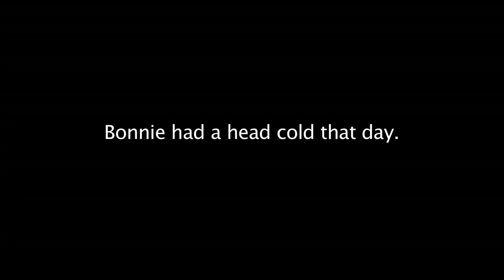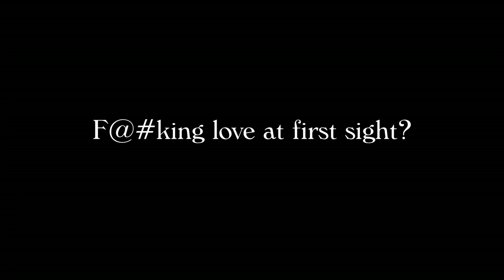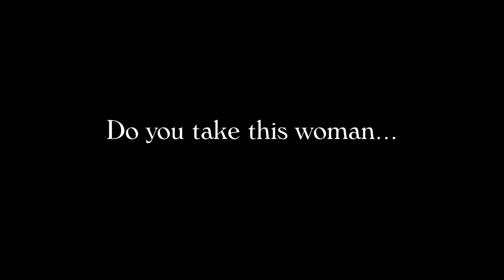Bonnie & Marleen: A love story